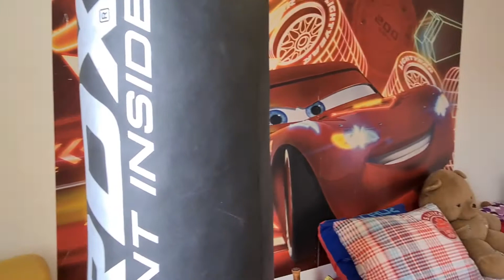Prostorno 3 sobno stanovanje v Celju, Škapinova ulica.